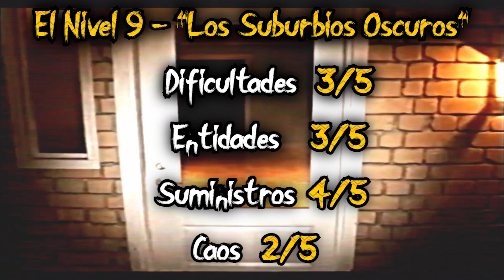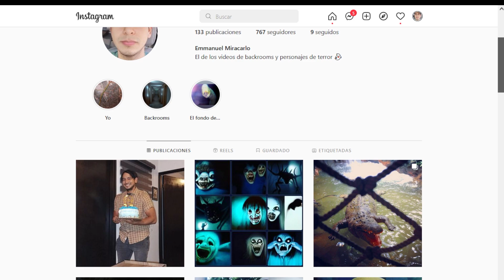El Nivel 9 de los Backrooms Explicado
El Penultimo nivel de los backrooms, Una extension de suburbios de gran tamaño que termina en un area industrial y un yermo vacio. Entidades unicas esperandote en la oscuridad y daño psicologico hacen a este lugar el mas peligroso...